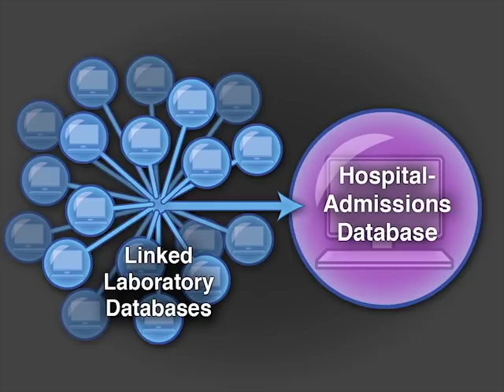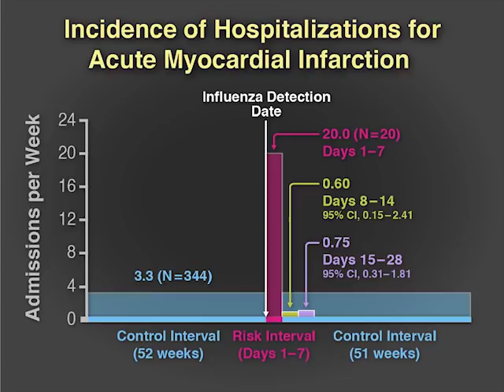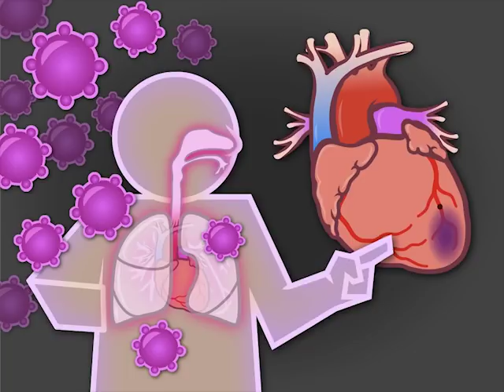Influenza and Acute Cardiovascular Events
Several studies have advanced the hypothesis that influenza may trigger acute cardiovascular events, but most were underpowered or limited by inaccurate diagnostic methods or had designs that were susceptible to bias. New research findings are summarized in this short video. Full study results